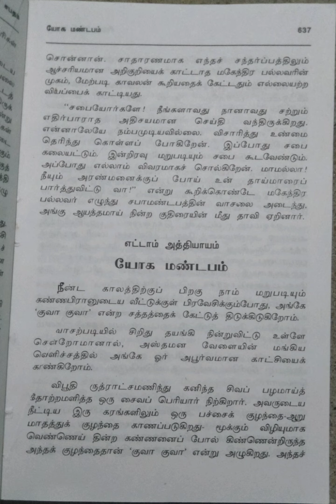சிவகாமியின் சபதம்/மூன்றாம் பாகம்~பிக்ஷுவின் காதல்/பகுதி-2@மகேஸ்